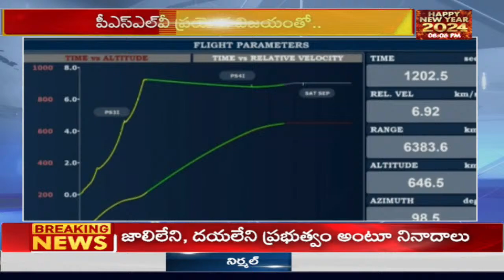ఇస్రో ఎక్స్ పో శాట్ ప్రయోగం విజయవంతం | Isro Exposhot Success | 99tv